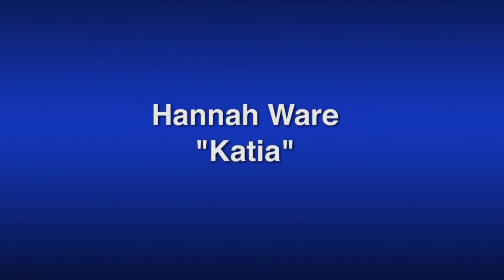Hitman: Agent 47: Hannah Ware "Katia" Comic Con Movie Interview | ScreenSlam